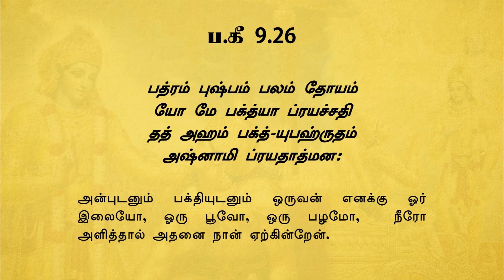Tamil Sloka Training | BG 9.26 | BG AS IT IS | Loop-able | His Holiness Bhakti Vinoda Swami